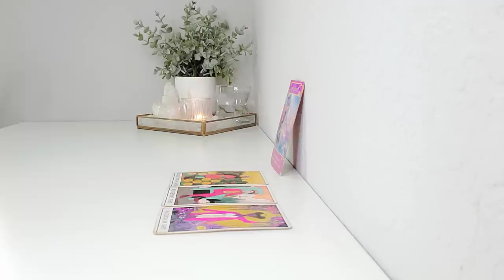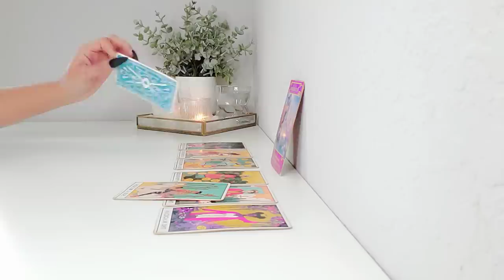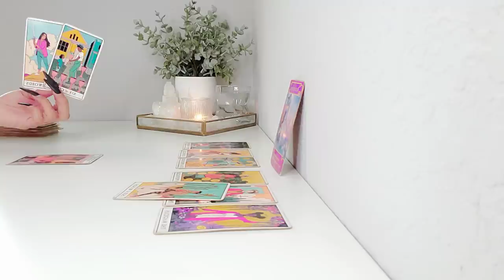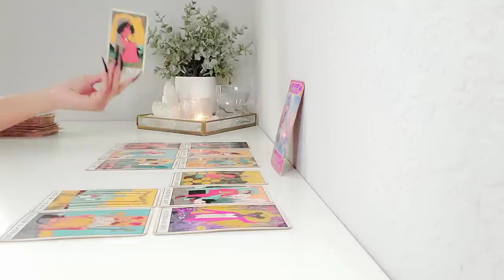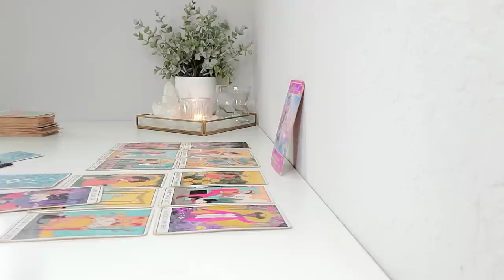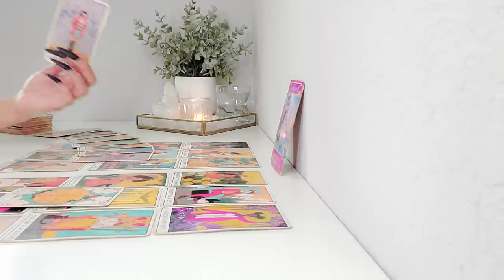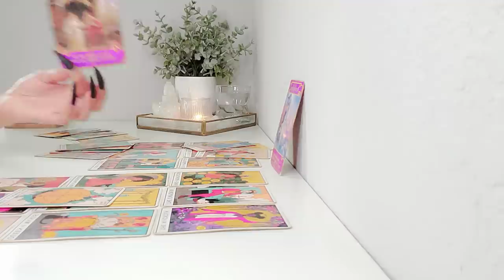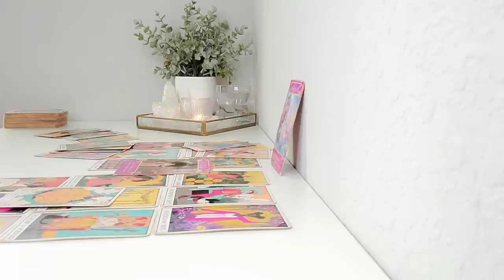Capricorn, "Well, Well, Well, Look At What We Have Here!" 👀